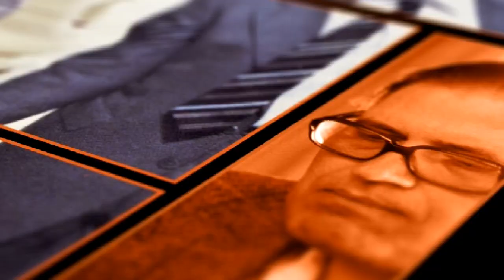The Master Game 6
The Master Game broke new ground in the 1970s and 1980s when it established itself as the only international chess tournament played for television. Following its launch by BBC Television in 1975, it became a firm favourite amongst chess fans and grandmasters alike.

The list of competitors featured is a who's who of famous Grandmasters from the 1970s including Anatoly Karpov, Viktor Korchnoi, Tony Miles, Bent Larsen, Nigel Short, John Nunn, Walter Browne and many more. Whereas computers have taken over the analysis of games in the modern age, the unique aspect that made of The Master Game so popular was the players voicing their inner thoughts and letting viewers understand their thinking on the game.

Series 6 is a 2DVD set and includes all 13 episodes originally broadcast in the series. The contestants for this hard fought series included: World Championship contenders Bent Larsen, Nigel Short, Svetozar Gligoric, Vlastimil Hort and Robert Byrne, plus Tony Miles, Lothar Schmid and the inimitable Jan Hein Donner.